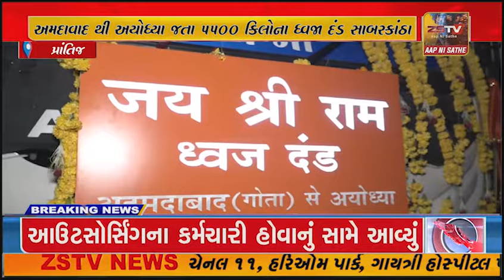પ્રાંતિજ નેશનલ હાઇવે આઠ ત્રણ રસ્તા ઉપર ધ્વજ દંડ ના દર્શન કરવા રામ ભક્તો ની પડાપડી